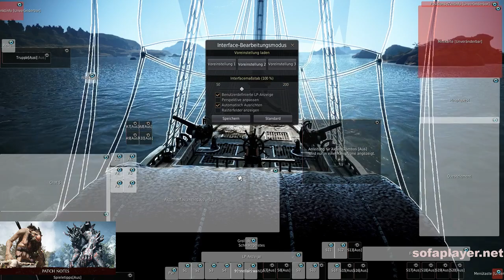BDO Guide kleine Schiffe rammen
Viel im Forum gelesen das einige Probleme haben kleine Schiffe zu rammen, da sie so schnell sein sollen. Hier mal ein Video wo ich es einmal zeige, das es geht. :)